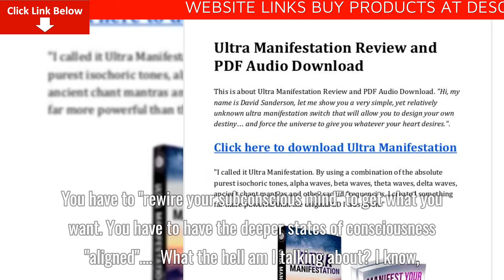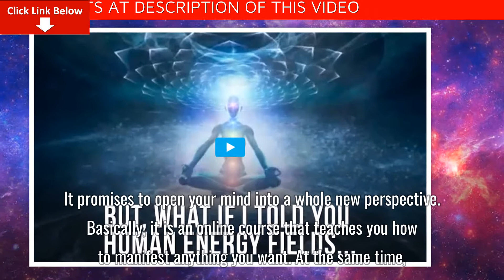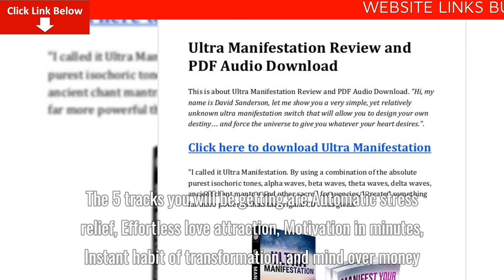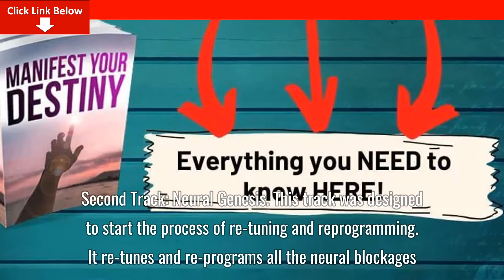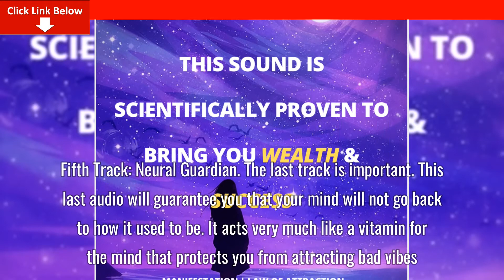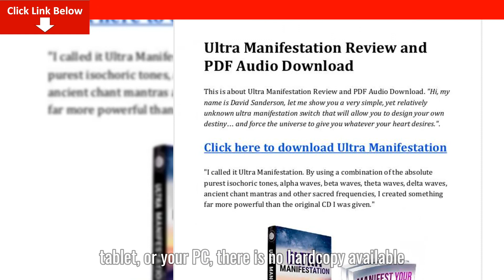[WEBSITE DOWNLOAD] Ultra Manifestation Best Review – Legit or Scam? Massive Discount + Benefits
I do believe in the law of attraction. And I also believe that brain waves contribute to the state of mind. I often stop and wonder whether I’m truly confident about something or I just pretend to be confident. It’s good to keep positive attitudes for sure, but the creator of the Ultra Manifestation says that’s not enough. Simply telling yourself you “want” something doesn’t work because you are unconsciously surrounding and filling yourself with what you don’t want in your life. You have to “rewire your subconscious mind” to get what you want. You have to have the deeper states of consciousness “aligned”…

 What the hell am I talking about? I know, but it’s not as difficult as you think because I’m not very good at spiritual stuff anyway. I got this product myself and find it VERY good. The audio tracks are good and I find the ebook content extremely interesting. Today in my Ultra Manifestation review, I’ll explain how this product can help you get what you want and become the person you want to be. Whether you believe it or not, is up to you.

What is Ultra Manifestation?
Ultra Manifestation Review

Basically, Ultra Manifestation is personal development program that was created by David Sanderson. It promises to open your mind into a whole new perspective. Basically, it is an online course that teaches you how to manifest anything you want. At the same time, it keeps the negative manifestations away. And do you know what the best part is? It only takes 60 seconds to potentially change your life forever.

What is Included in Ultra Manifestation?
You’ll get a beautifully illustrated Ultra Manifestation guide that teaches you to shape and control your destiny, accompanied by 5 separate audio modules. The tracks in this use the power of hypnosis to rewire your brain.  This is done by using a phenomenon known as neuroplasticity but on the quantum level with your subconscious. The 5 tracks you will be getting are Automatic stress relief, Effortless love attraction, Motivation in minutes, Instant habit of transformation, and mind over money.

Ultra Manifestation review suggests, all you have to enjoy these guided hypnotic narrator’s voice and feel the relaxed state of your mind. It makes you detached from all the unwanted thoughts of your mind. Feel the bliss of gliding through the extreme heights of the universe and beyond. Transform yourself first and then your destiny.

First Track: Aligning yourself with the universe
The track was designed to enable you to open and create a connection to your subconscious mind. This will re-tune, re-balance, and reprogram whatever negativity you may have had in the past.

Second Track: Neural Genesis
This track was designed to start the process of re-tuning and reprogramming. It re-tunes and re-programs all the neural blockages. Basically, it eliminates the bad emotions which in turn, allows all the positive manifestations to be attracted.

Third Track: Your Natural State
For the third track, it interacts directly to your subconscious and begins the process of hemispheric synchronization. As a result, it trains both left and right sides of the brain to perform in sync. Thus, listening to this once a day for a week will much likely result to a change. Specifically, you might be able to see how much your brainwaves can change. Moreover, it unveils the ability of these sounds to heal, as well.

Fourth Track: Unlimited Abundance
Here in the fourth is where it all happens. The audio is for you to be able to establish your own present reality. A new reality where you can do everything you want. A new reality that empowers you to attain more blessings, love and wealth where everything is possible.

Fifth Track: Neural Guardian
The last track is important. This last audio will guarantee you that your mind will not go back to how it used to be. It acts very much like a vitamin for the mind that protects you from attracting bad vibes
What are the PROS and CONS of Ultra Manifestation?
PROS

This is a program that everyone can actually use.
Ultra Manifestation is designed according to actual facts and is scientific-based.
The program is not time consuming, it literally requires only a minute of your time.
It retails for a reasonable price.
Proven positive reviews from previous users.
100% money-back guaranteed.
It only requires the use of headphones for you to be able to listen anytime and anywhere.
CONS

It is only available for purchase online.
You won’t get the expected outcome if you skip the instructions.
Since the program comes in digital format you will only be able to access the material using a smartphone, tablet, or your PC, there is no hardcopy available